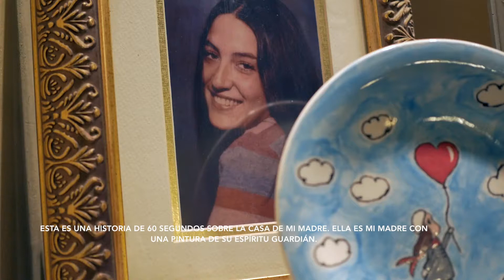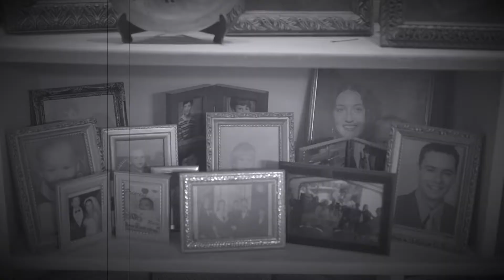Story of my moms ranch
This is a short 2 minute history of my mothers house in California.